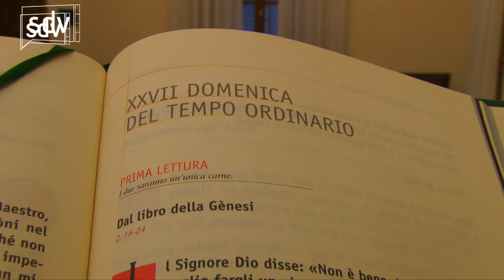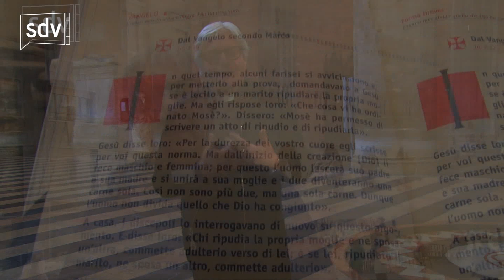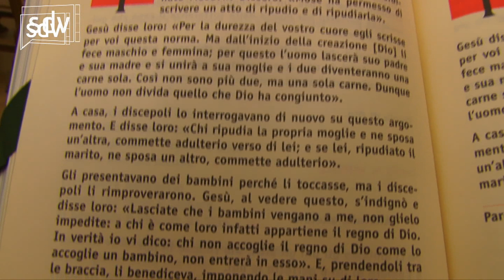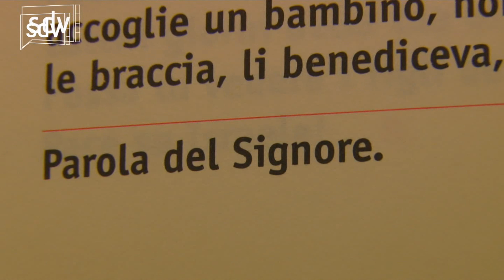Le strade della vita - 6 ottobre 2018